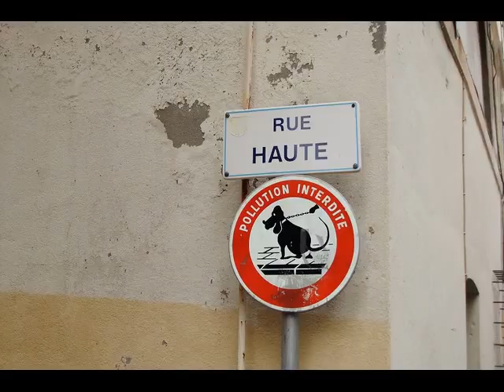Walk up to Le Castre Cannes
view onto Cannes from top